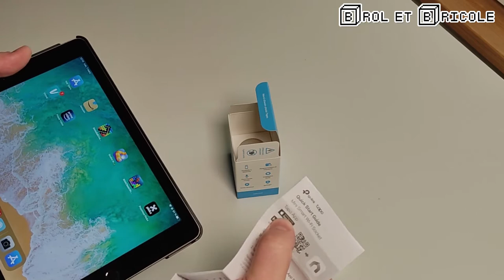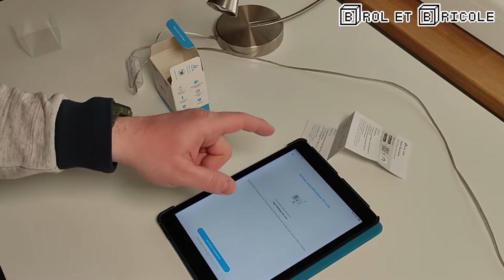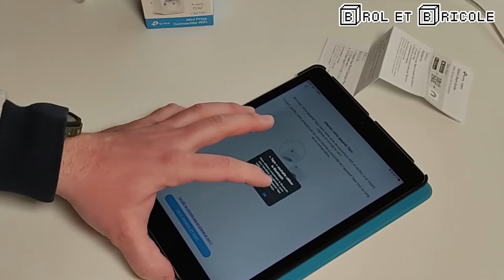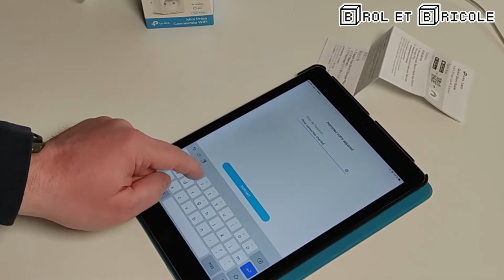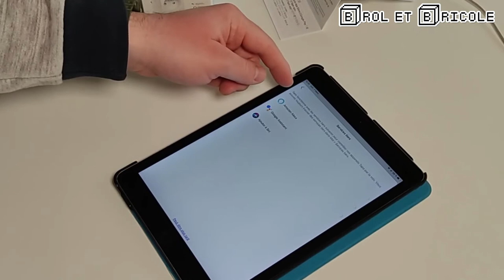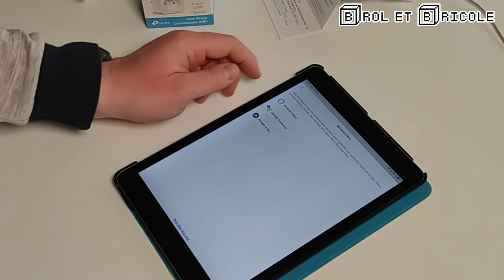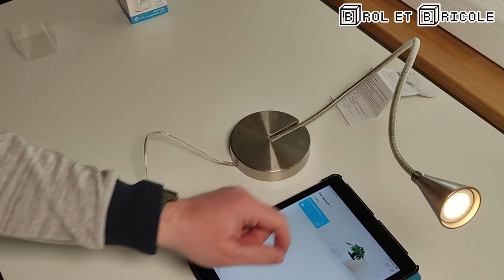Prise connectée Tapo P100 à moins de 10€ ! (TP-LINK).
Acheter la prise
Prise identique avec détail des consommations

Une partie de mon matos :

Outillage :
Outillage bois :
- Scie circulaire DEWALT
Précision :

Protections :
- Gants :
Autre :